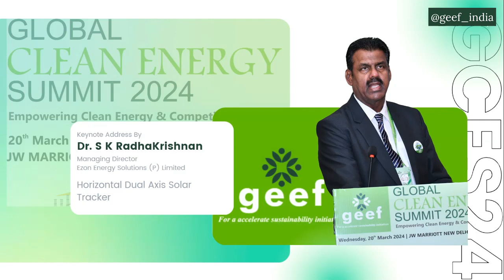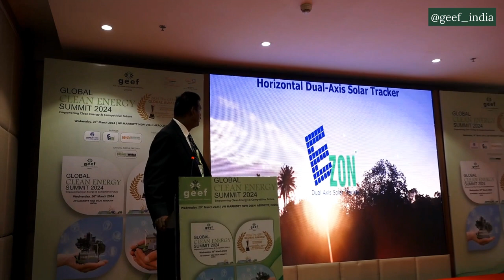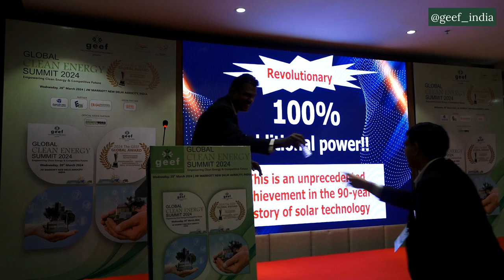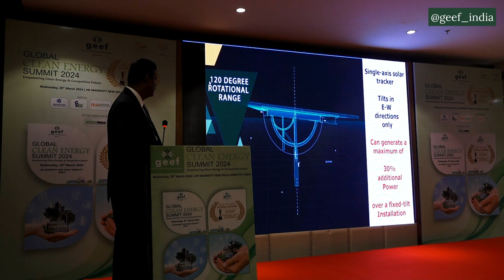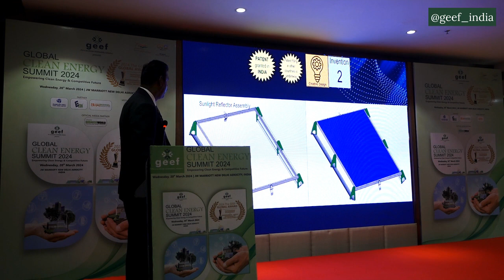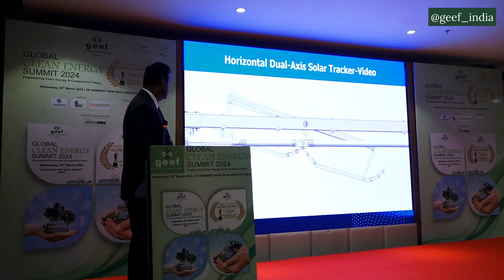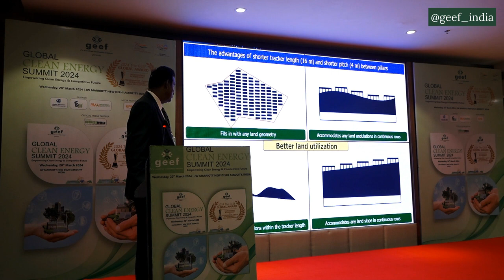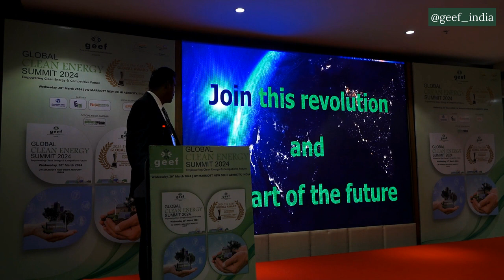GEEF Global Clean Energy Summit: Dr. S. K. Radhakrishnan, MD, Ezon Energy Solutions (P) Limited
Dr. S. K. Radhakrishnan, Managing Director of Ezon Energy Solutions (P) Limited deliver a Keynote Address in the "Global Clean Energy Summit-2024" on Wednesday, 20th March 2024 at JW Marriott Aerocity New Delhi, India

Keynote Address
Horizontal Dual Axis Solar Tracker